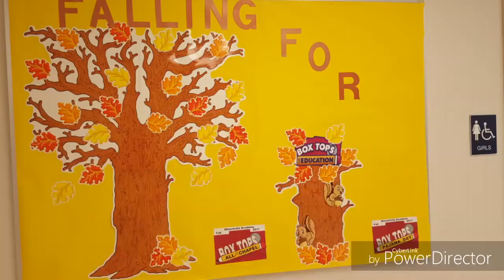Muffins and Moms conversation vlog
I enjoyed my morning